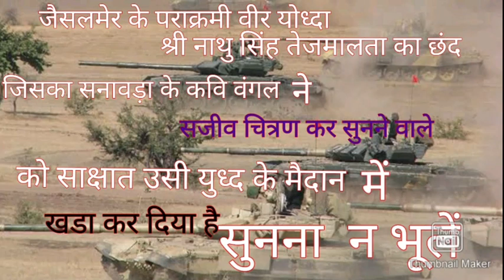कवि गागन सनावड़ा,श्री नाथु सिंह का छंद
Dr.B.R.Suthar